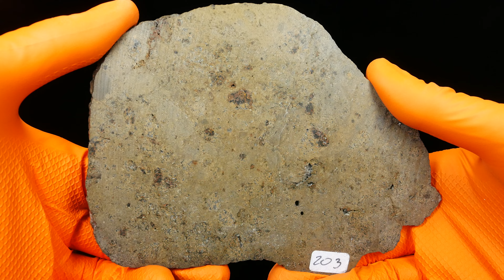PolandMET Meteorite MC 204 JIKHARRA (202.8 gram)